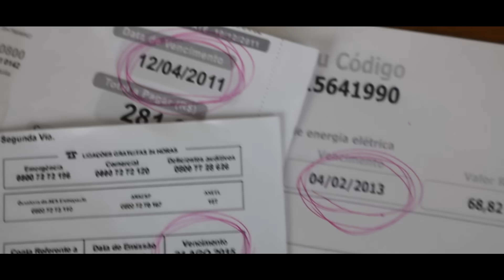MC Dede e Kevinho - Pega a Receita (PARÓDIA)